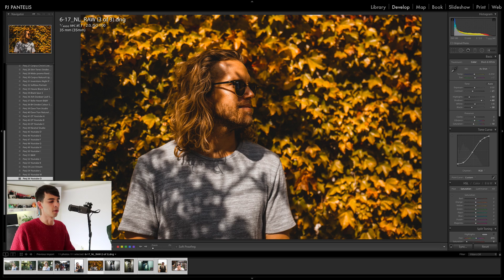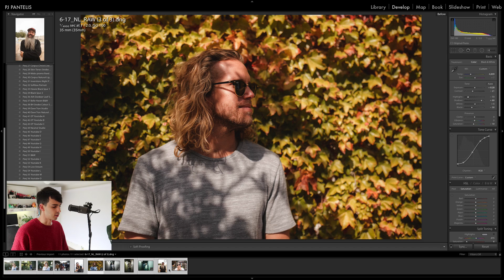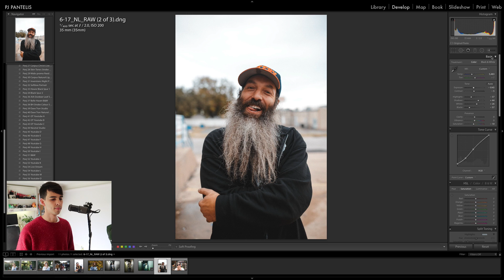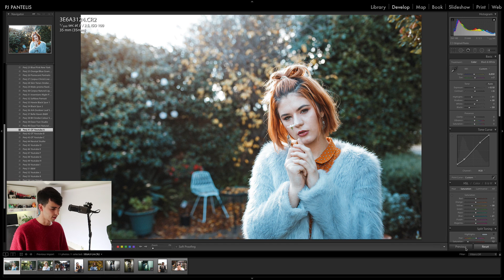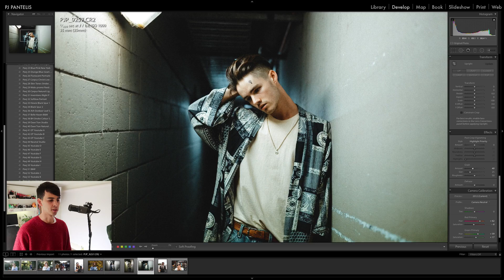How to make any PRESET work (almost) Lightroom CC Tutorial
I've had a few comments recently saying that my free presets didn't work with people's photos. I think to use presets you have to have an understanding of lightroom, it's almost never a one click edit.
In this video I show you how to make almost any preset work with almost any photo.

Here is everything you need to start taking killer band promos

Here is a full list of all the gear I use for my photography: